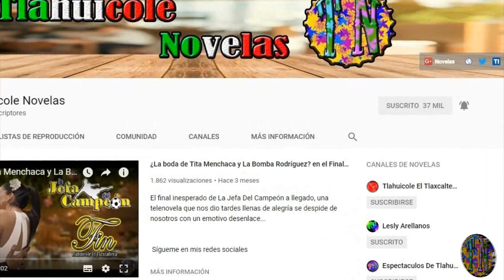Candidatos y candidatas a protagonizar Nuevo Melodrama Te Voy A Enseñar A Querer con Scarlet Gruber